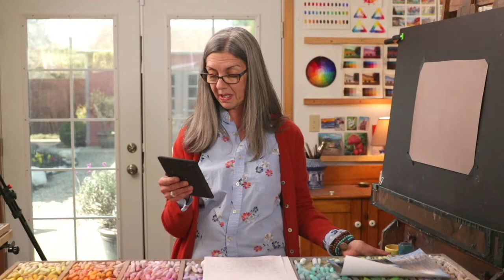Free Pastel Livestream Forest Light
Join me for a free live demonstration in pastel of light streaming through a forest at sunset.